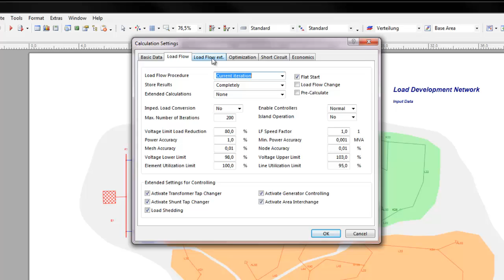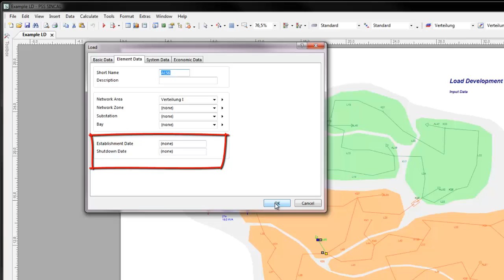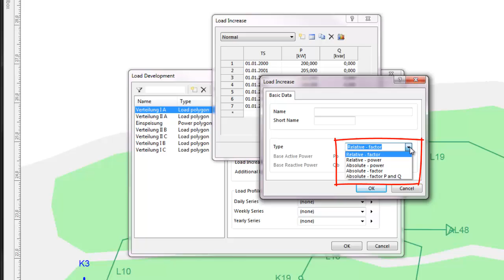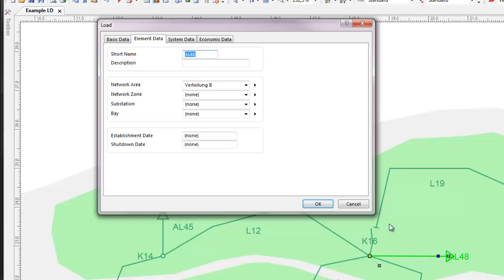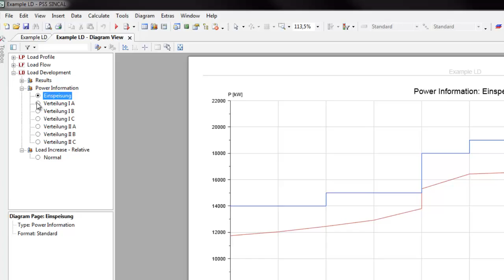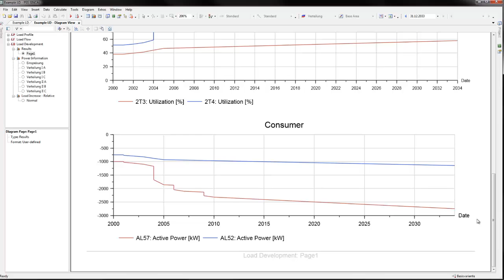PSS(R)SINCAL Load Development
PSS®SINCAL (Siemens Network Calculation) is a high-performance planning tool for the simulation, evaluation and optimization of supply systems. It is successfully applied in more than 450 municipal utilities, regional and national power supply companies, industrial plants and consultants worldwide.

Load Development provides information on how to develop electrical netowrks taking into account future load growth and migration.